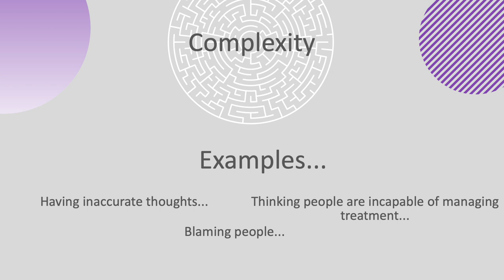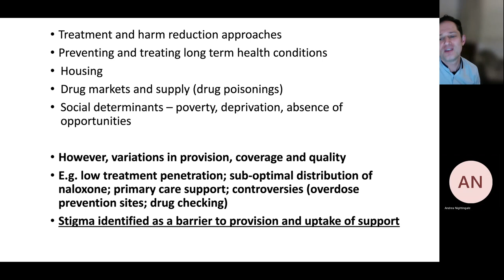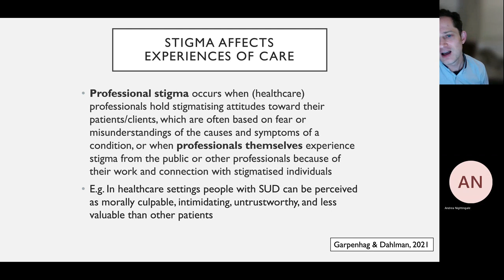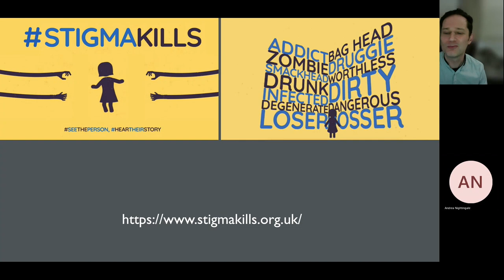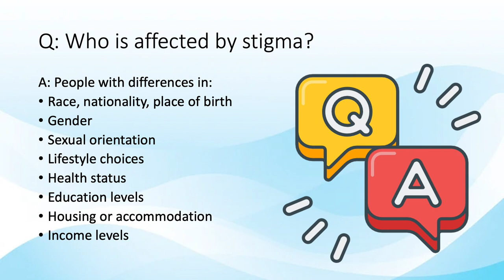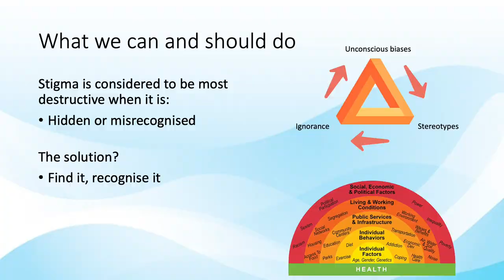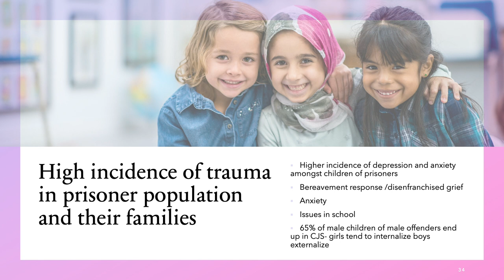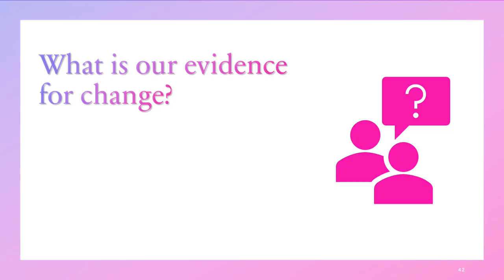Stigma conference 2023 hosted by Health Improvement Commission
The Health Improvement Commission hosted a conference on 'Stigma in our Community'. Experts shared their insight on this vital area. Stigma is negative attitudes, beliefs or behaviours about or towards a group of people because of their situation in life. It includes discrimination, prejudice, judgment and stereotypes, which can isolate people who use substances.

00:00 Welcome
07:00 Professor Harry Sumnall, Liverpool John Moores University
40:27 Steve Gay, Jersey Public Health Directorate
01:03:03 Sarah Craske, Guernsey Prison